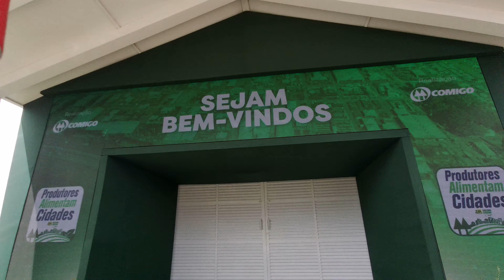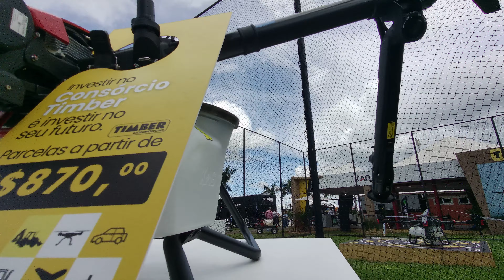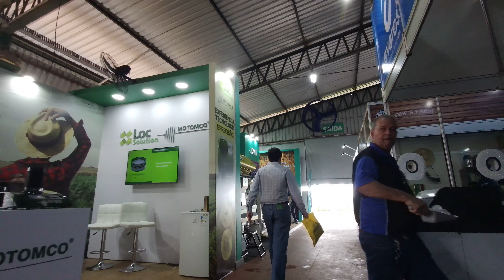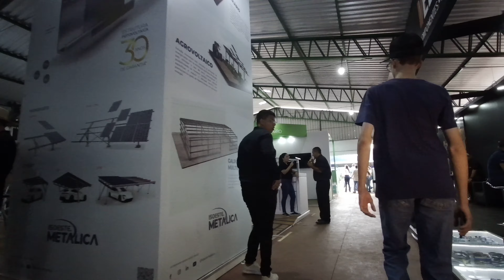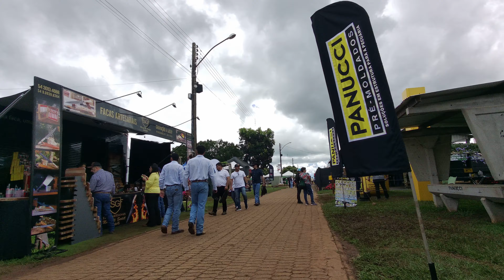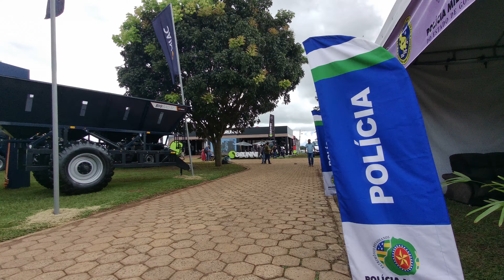Tecnoshow Rio Verde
Canal AKISIM apresenta: caminhando pela Tecnoshow em Rio Verde Goias.